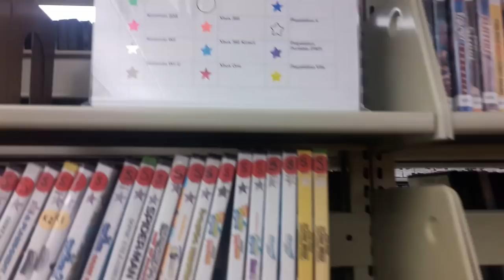How I Kept Gaming as a Broke Gamer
This Intro was made by Do You Nerd?